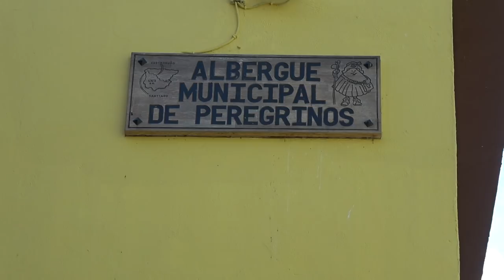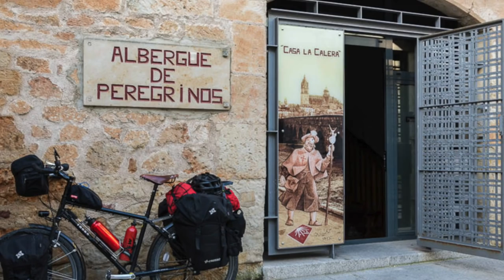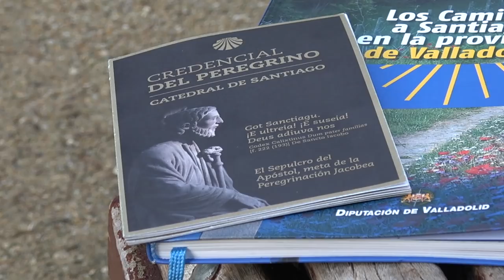Presupuesto y consejos para el CAMINO de SANTIAGO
El Xacobeo 2022 es un buen momento para hacer el Camino de Santiago, una experiencia vital que todos tenemos en mente hacer al menos una vez en la vida.

00:00 Intro Camino Santiago
00:53 El primer peregrino
02:01 Nace el Camino
02:52 Los Caminos de Santiago
04:05 El Camino hoy
06:54 Manual del peregrino